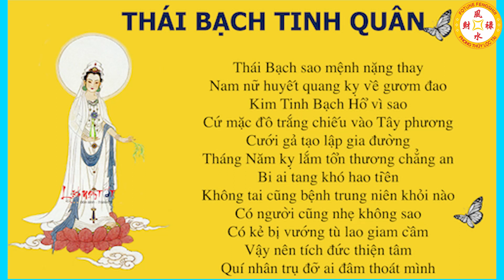Tử Vi Tuổi Nhâm Tuất 1982 Nữ Mạng Năm 2021 - Sự Nghiệp Bấp Bênh Tiểu Nhân Hãm Hại Xui Xẻo Triền Miên